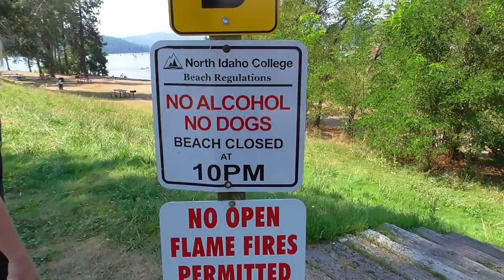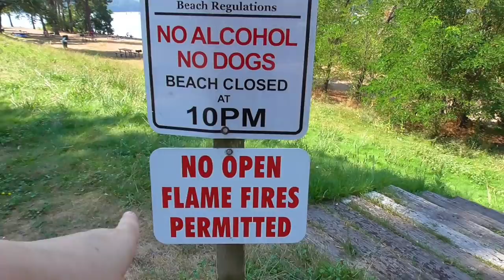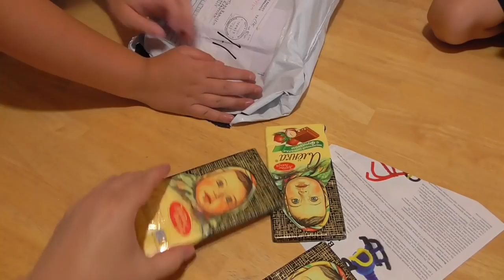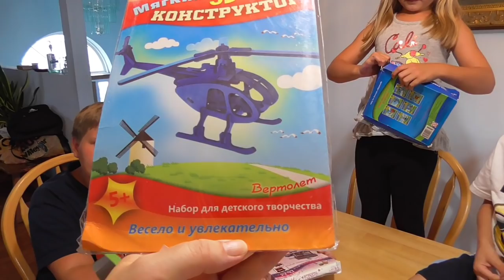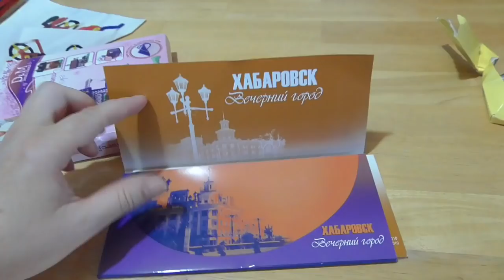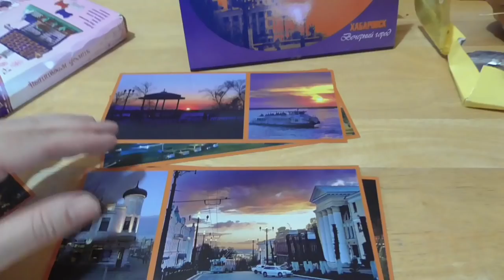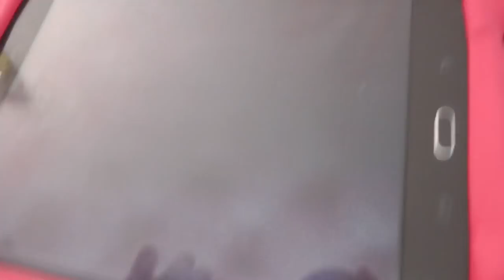НЕ ПОДЕЛИЛИ камеру! Никита обиделся Сами сняли первый ВЛОГ/ Мир глазами детей/ ПОСЫЛКА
Амеирка ЛИЗА и НИКИТА САМИ СНЯЛИ ВИДЕО. Посорились из за камеры. ПОЛУЧИЛИСЬ ПОСЫЛКУ ИЗ РОССИИ. АМЕРИКАНСКИЕ дети русского происхождения снимают о своей жизни в США.